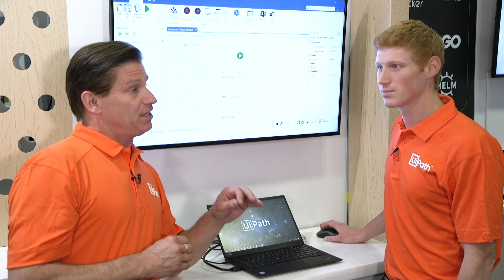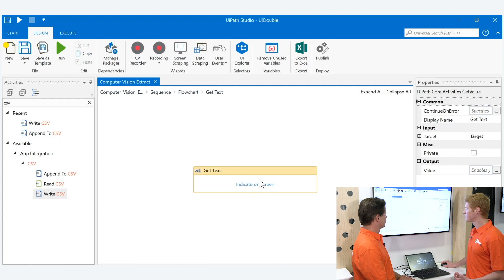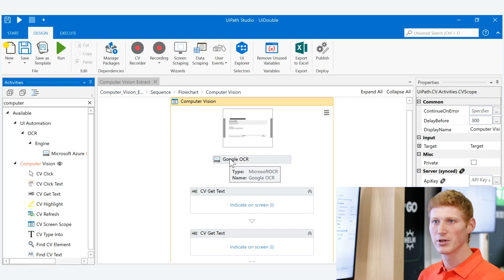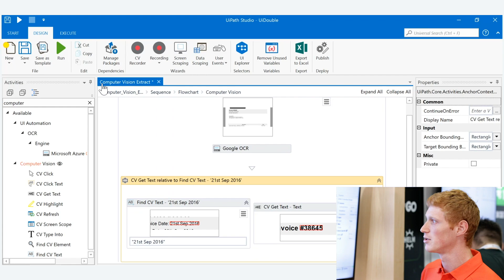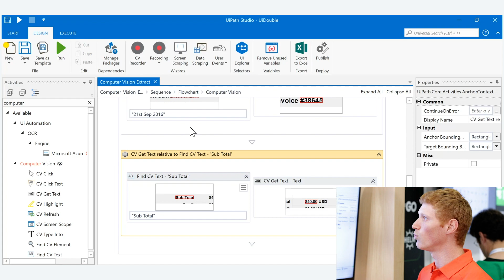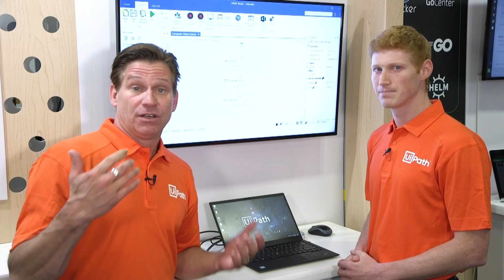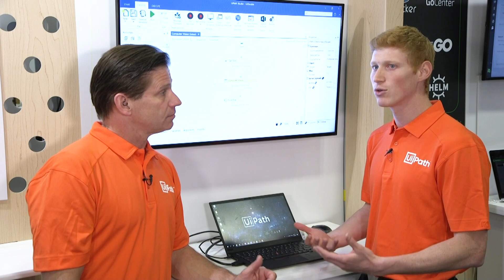Computer Vision: Giving Robots Eyes to Visualize Data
Sam Ehlrich, one of our amazing pre-sales engineers, stopped by the booth at Google Cloud Next 2019 to give a preview of the capabilities of Computer Vision. Computer Vision gives our robots eyes so they can visualize data from all types of documents. It is currently in Beta but will fully roll out later this year. Watch the video for Sam's full demo.

To get started today with our Computer Vision, check out this